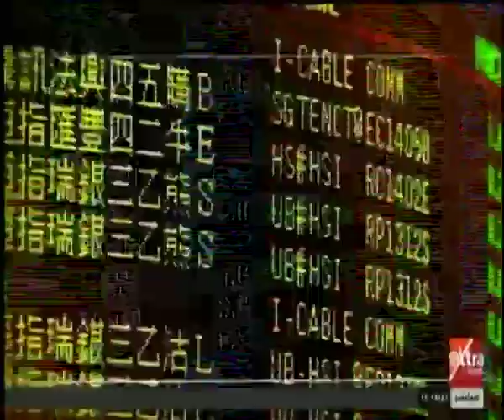الآن | نائب رئيس تحرير الأهرام: الولايات المتحدة تحاول أن يكون لها دور في أزمة هونج كونج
الآن | نائب رئيس تحرير الإهرام: الولايات المتحدة تحاول أن يكون لها دور في أزمة هونج كونج   |  15 أغسطس 2019